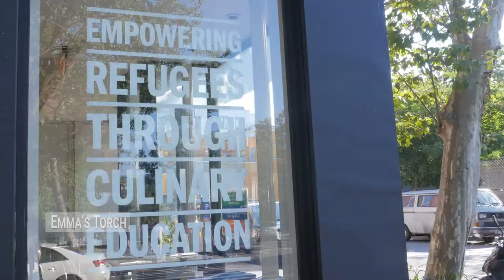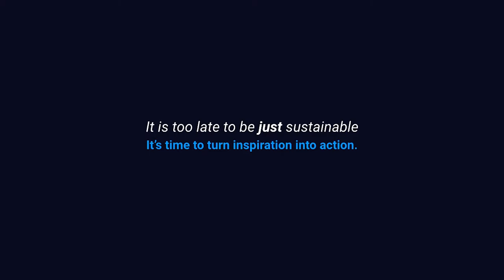FF4CC: The Best of Climate Smart Cities Summer School in New York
Most of the world’s population is now concentrated within cities limits. This has made cities the principal centre for the production and consumption of our society. As we become more heavily concentrated in these areas so does our carbon footprint. If this wasn’t enough, we have been inclined to locate these cities in some of the most climate vulnerable areas on the planet. Consequently, if we have any hope of battling climate change and moving towards a more climate resilient future, cities will need to be at the core of our plan.
Take a look at our first FF4CC Summer School in New York!